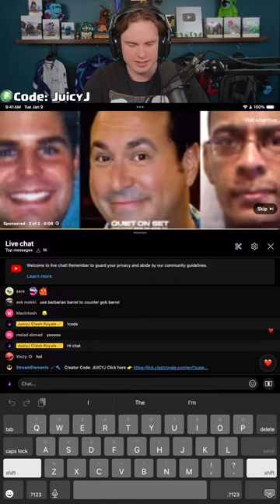DECK REQUEST FRIDAY